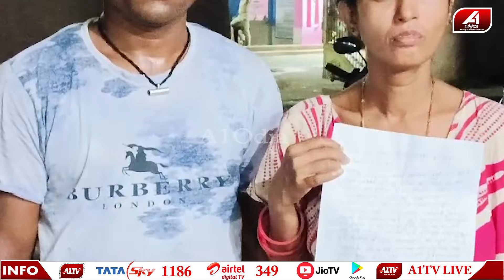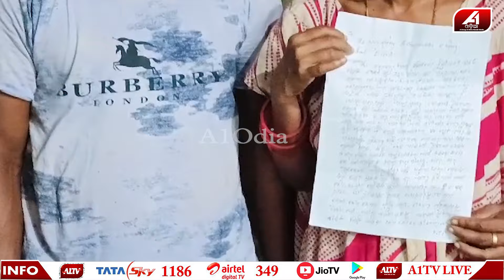ସରପଞ୍ଚ ନିଜ ଶଳା ସହିତ ମିଶି ଗାଁ ସ୍ତ୍ରୀ ଲୋକଙ୍କୁ ଘରୁ ଟାଣି ନେଉଛି l JAGATSINGHPUR NEWS l @A1odia l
🔆MORE UDATE🔆